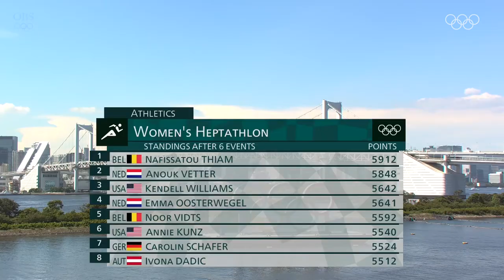The THRILLING Highlights of the Women's Heptathlon in Tokyo!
We have the highlights of the women's heptathlon in Tokyo for you here. Over a total of seven disciplines, they delivered a head-to-head race that was unsurpassed in terms of excitement. In the end, the Belgian Nafissatou Thiam won the title ahead of the Dutch Anouk Vetter and Emma Oosterwegel. Have fun watching!